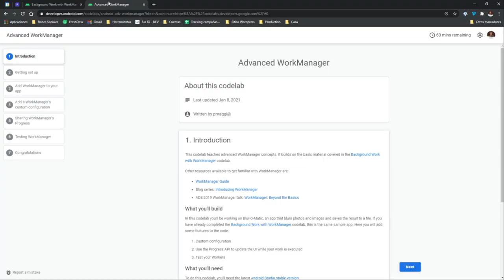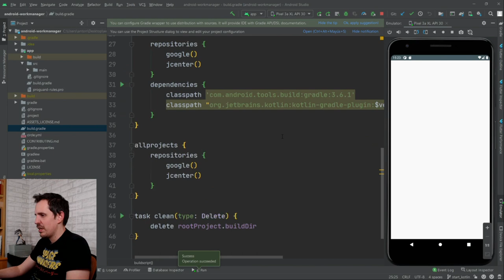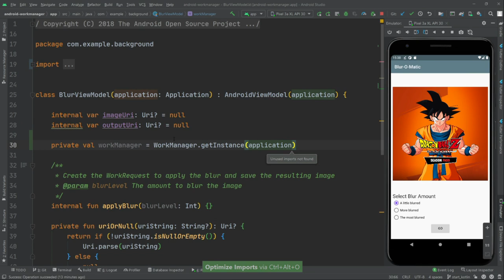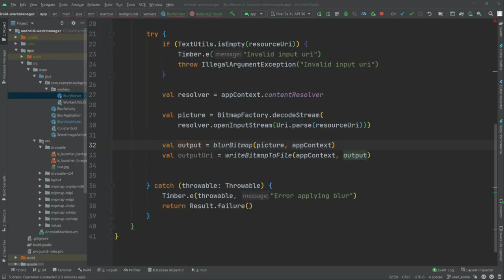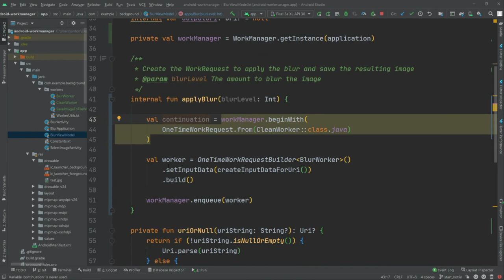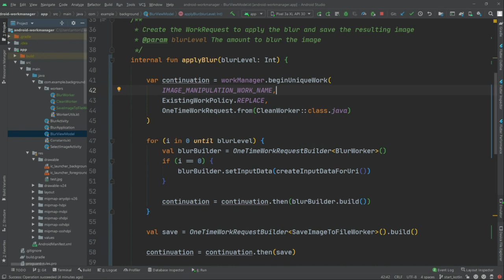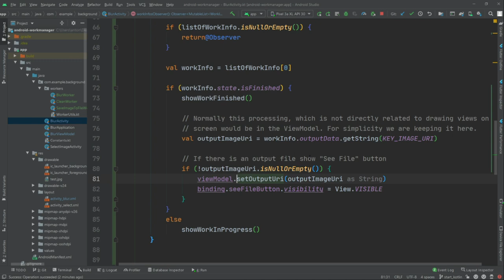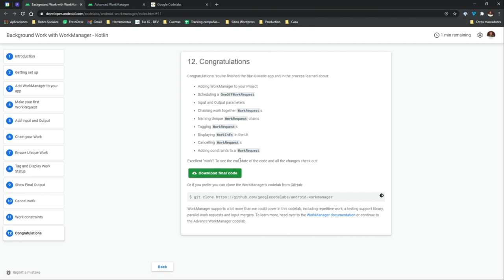🖥 WorkManager | Tareas en background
¡Buenas Devexpertos!

En el vídeo de hoy (directo de Twitch) tratamos las Tareas en background - WorkManager

00:00 Intro
00:51 Tema del día

1️⃣ La situación de Kotlin en el mercado y la oportunidad de aprenderlo
2️⃣ Cómo empezar con Kotlin desde cero en pocos minutos
3️⃣ Cómo Kotlin puede hacerte mucho más productivo

🎬🎬 CANALES RELACIONADOS: 🎬🎬